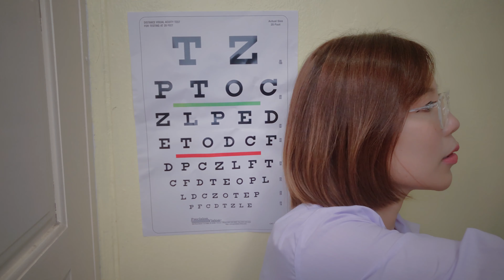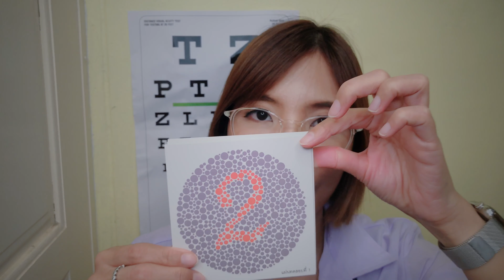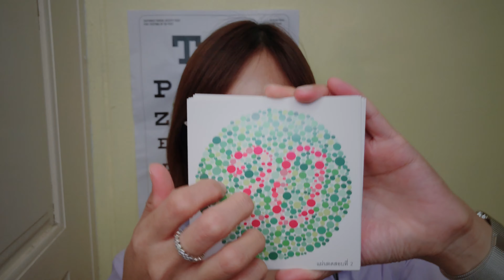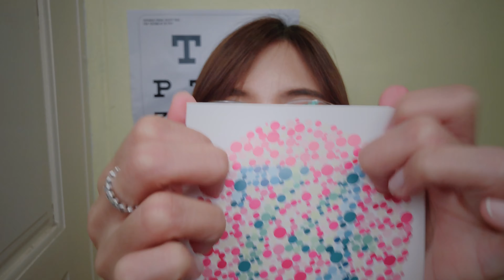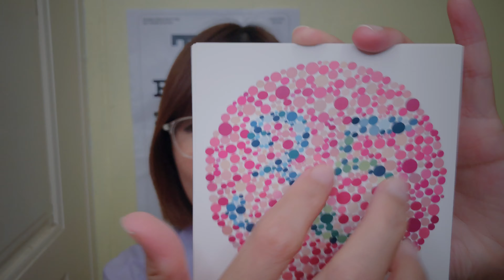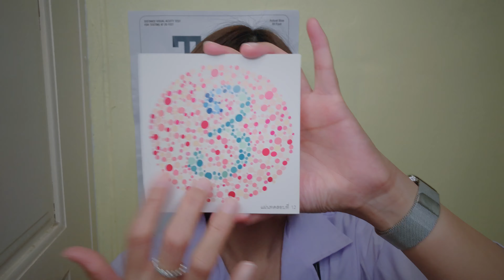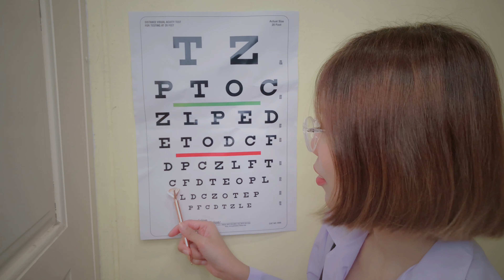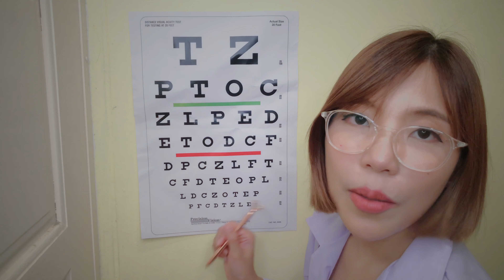ASMR | Eye Exam & Vision Test